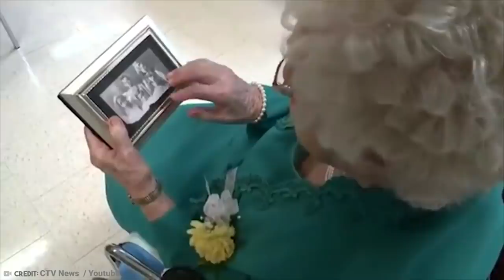The Oldest Man in the World Breaks the Silence Before His Death and Reveals His Secret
Living to a ripe old age is something many of us aspire to do. We can then sit in a rocking chair and reveal to a news reporter the secret to a long, happy, and healthy life. From a man who shared the secret to longevity before his death to the last woman born in America in the 1800s, here are 20 oldest humans to ever live.